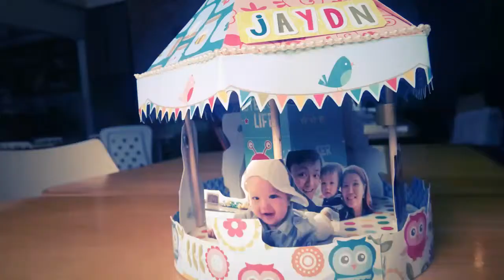Photo carousel product video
The perfect ornament to place on your desk! It's a beautiful and interactive way to display your photographs. A great gift for birthdays, baby showers, anniversaries, or simply to display your photos of your family, loved ones, or even your favourite idol! Send your favourite photographs in your camera or handphone to me and I will do the rest.